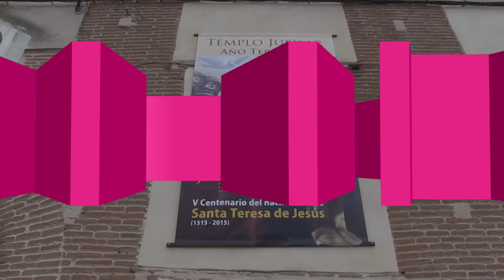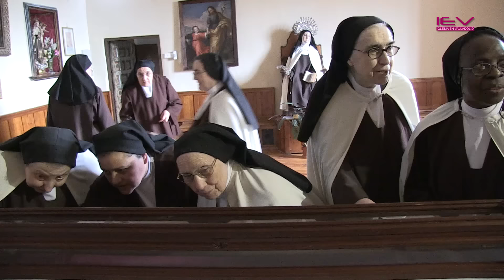El Bastón de Santa Teresa en Medina del Campo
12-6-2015 - El Monasterio de San José de las Carmelitas Descalzas y el Santuario Nuestra Señora del Carmen de Medina del Campo acogieron la reliquia del Bastón de Santa Teresa en su peregrinación de "Caminos de Luz"